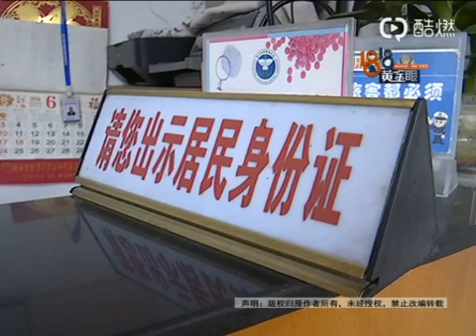【1818黄金眼】三个人十瓶黄酒 睡了一夜“逃单”了​​​​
【三个人十瓶黄酒 睡了一夜“逃单”了】绍兴袍江一位王老板反映，11月22日夜里11点多，三名男子到他的火锅店里一顿猛吃猛喝，还喝多了。他把三名客人送到了隔壁旅店住宿，结果三人饭钱没付，第二天一早偷偷跑掉了。